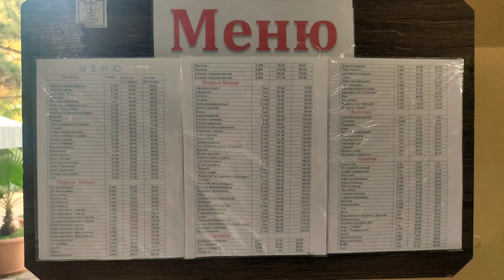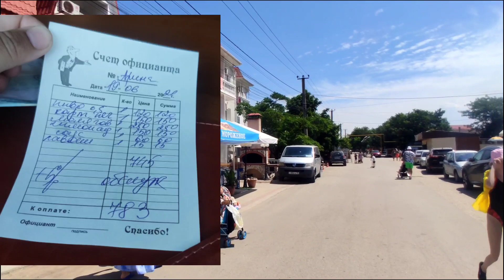Где поесть в Николаевке. Николаевка - отзывы и цены в кафе. Готовим шурпу на костре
Обзор мест в Николаевке где завтракали, обедали или ужинали. Даже если где то просто перекусывали, то старались не забыть про это в видео. Так же в этом видео готовим вкусную шурпу на костре в гостевом доме в Николаевке. Средний чек на поесть на 3-х человек составляет от 500 до 900 рублей в зависимости от выбора блюд и места. Цена на нормальную шаурму - 200 рублей(можно найти и за 150 но она будет так себе). Средняя цена на кофе из аппарата 50 рублей.
Цены в Крыму
Цены в кафе Николаевке
Цены Николаевка